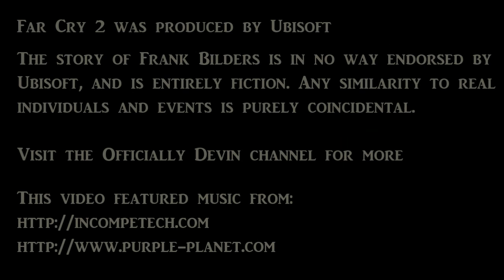Frank's Penance Episode 7 - Far Cry 2 (Dylan's Realism Mod) Narrative Let's Play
Frank is on the move on behalf of both the UFLL and APR this week, meeting a new 'friend' and facing up to the fact that working for the APR means doing stuff that makes the dream of penance even further away.

We'll also be hearing of Frank's first sting operation as a police informant.

Watch in HD to earn Frank's fleeting trust.